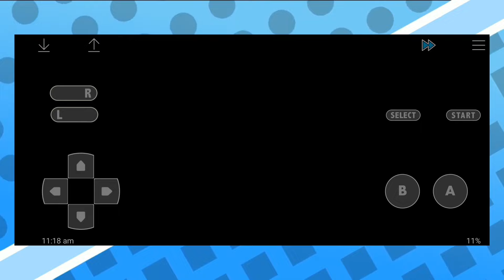This New Gba Rom Hack Finally Got Completed And Its Amazing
(づ￣ ³￣)づplease check these videos too, thank you 🌹

(Watch this video if you're facing trouble in playing the game Or getting unrecognized gba file)
credit for the song
( go and check out their channel)
Hastag
pokemon sword and shield gba rom hack english
pokemon emerald sword and shield rom hack,
hack rom pokemon gba sword e shield, pokemon sword and shield gba rom hack walkthrough,
pokemon rom hacks, pokemon rom hacks 2022,
pokemon rom hacks gba,
pokemon rom hacks gba, pokemon rom hacks 2021,
pokemon rom hack all regions,
pokemon rom hack ash ketchum, pokemon ro
pokemon rom hack all starters, making a pokemon rom hack,
pokemon rom hack best story, pokemon rom hack battle frontier,
pokemon rom hack download gba, pokemon rom hack dynamax,
pokemon rom hack dragon starters,
pokemon rom hack ep 1 pokemon fan game,
pokemon fan games, pokemon fan games 2022,
pokemon fan games playthrough, pokemon fan games for android,
pokemon fan game lets play, pokemon fan game ost,
pokemon fan game apk android, pokemon fan games android download, best pokemon fan games android, adrive pokemon fan game, pokemon legends arceus fan game, pokemon fan games best,
best pokemon fan games and rom hacks, pokemon fan games with ash greninja,
pokemon sword and shield fan made game, pokemon sword and shield fan game,
pokemon old amber fan game,
pokemon arena fan game,
pokemon sun and moon fan game, pokemon arceus fan game,
pokemon fan game battle music,
pokemon fan game browser,
pokemon fan game best story, best pokemon fan game 2022,
best pokemon fan game 2022, pokemon black fan game,
pokemon fan game cheat engine,